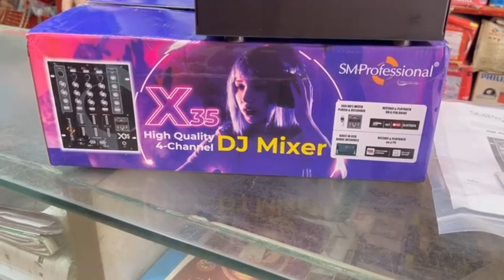Studio Master DJ Mixer || Papa Ji DJ Wale || 9026358595/8303462415